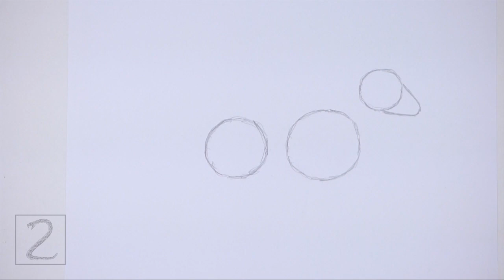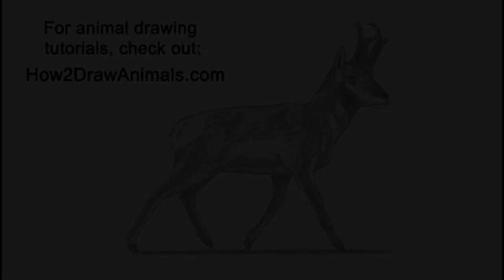Pronghorn Time-lapse (Speed) Drawing